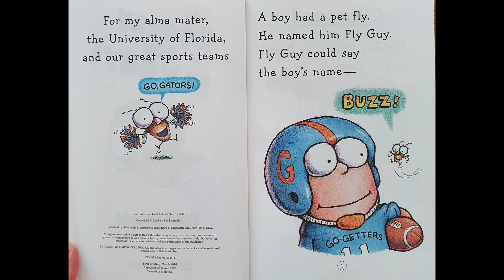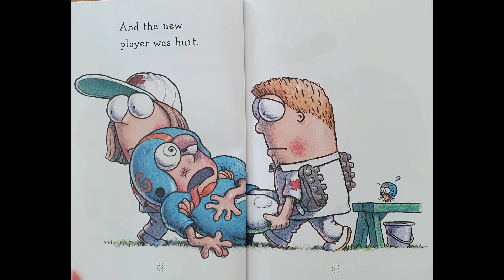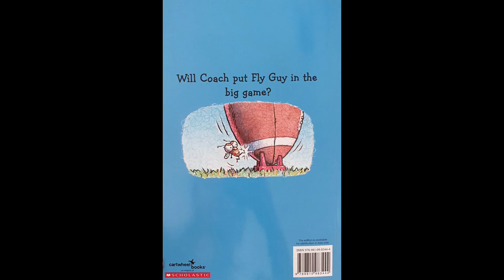Hooray for fly guy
For my alma mater,

the University of Florida,

and our great sports teams

GO, GATORS!

A boy had a pet fly.

He named him Fly Guy.

Fly Guy could say

the boy's name

BUZZ!

Chapter 1

Fly Guy went with Buzz

to play Football.

Coach said, "We need

one more player for

the big game."

Buzz said,

"Fly Guy can play."

Coach laughed.

"Flies can't play football."

Buzz said, "Fly Guy Show

him what you can do."

Fly Guy kicked the ball.

Fly Guy went out for a pass.

Fly Guy tried to tackle Buzz.

"I was right," said Coach.

But he can come to the game."

Chapter 2

It was the day before the

big game. Buzz made a

helmet for Fly Guy.

They played football.

They did jumping jackets.

They planned a secret play.

They made up a

touchdown dance.

They went to the big game.

Coach said, "A new player

joined our team."

Fly Guy sat on the bench.

The game started.

His team scored.

Fly Guy cheered.

The other team scored.

Fly Guy worried.

The other team scored a lot!

Chapter 3

Finally, there was one

second left in the game.

The other team was ahead.

They were about to score again.

And the new

player was hurt.

Coach said, "Okay, Fly Guy.

You can play now.

The game is lost anyway."

Buzz said, "It's time

for our secret play."

Fly Guy went yo the line.

The other team snapped

the ball to their quarterback.

Fly Guy flew

fast and straight.

He flew right up the quarter's nose!

The boy dropped the ball.

Buzz picked it up and ran.

He scored!

Fly Guy and Buzz did their

touchdown dance.

The team cheered. "We won!